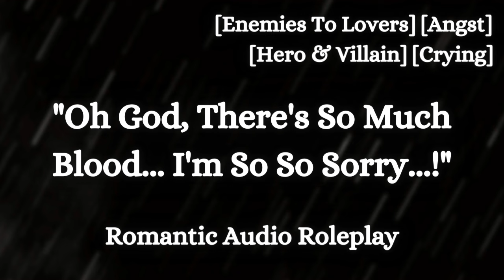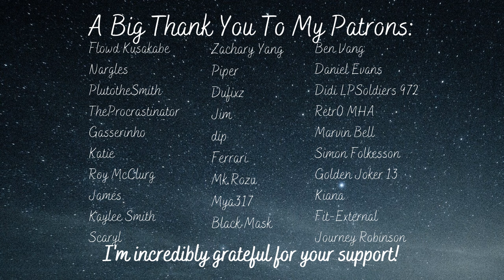Enemy Confesses Her Love [F4A] [Enemies To Lovers] [Angst] [Crying] [Hero & Villain] [Audio RP]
For a while now, you've been enemies. Always dancing around one another, always fighting, never killing. But what if the villain accidentally goes too far? And kills the person that she secretly loves...

Flowd Kusakabe
Nargles
PlutotheSmith
TheProcrastinator
Gasserinho
Katie
Roy McClurg
James
Kaylee Smith
Skaryl
Zachary Yang
Piper
Dufixz
Jim
dip
Jiggs Casey
Mk.Rozu
Mya317
Black Mask
Ben Vang
Daniel Evans
Didi LPSoldiers 972
Retr0 MHA
Marvin Bell
Simon Folkesson
Golden Joker 13
Kiana
Fit-External
Journey Robinson